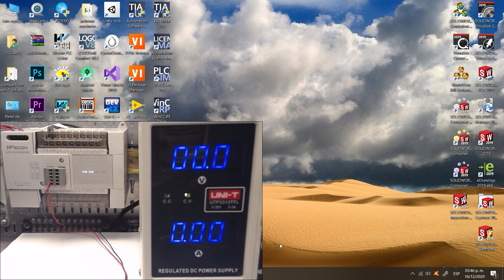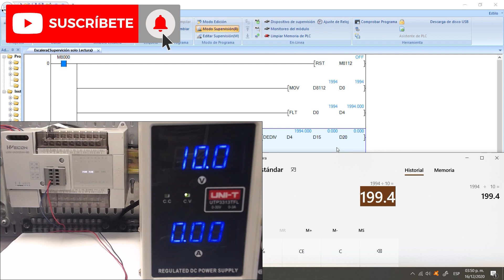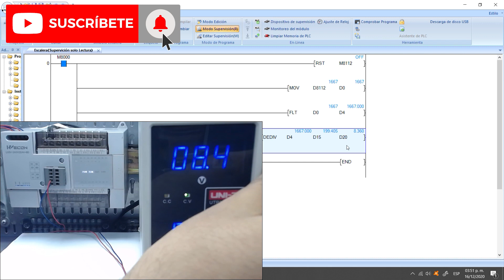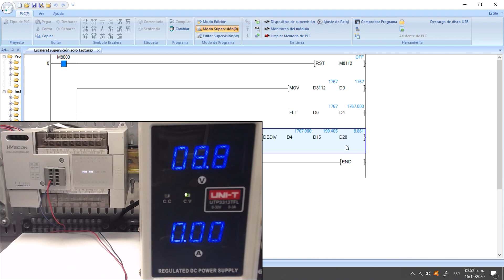Plc Wecon programación de entrada analogica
Buenas les demuestro un programa en el cual nos muestra las señales de entradas analógicas del plc WECON la cual hemos convertido en 0-10 voltios.
SEÑALES ANALÓGICAS - COMO PROGRAMAR CON PLC WECON
Página web: